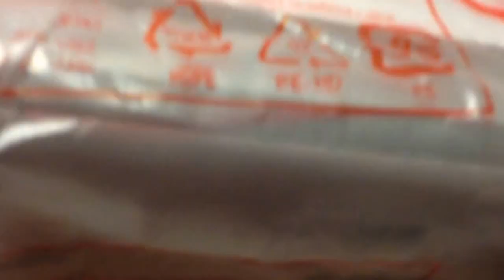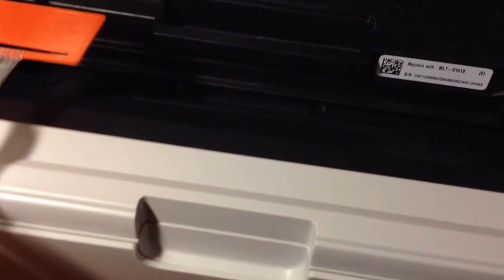Samsung ML-2165W Wireless Laser Printer UNBOXING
The elegantly simple Samsung ML-2165W monochrome laser printer gives you laser-sharp text for only $150. It's also quite compact, measuring a mere 13 inches wide by 8.5 inches deep by 7 inches high, so it's suitable for small work areas. Extra features are scant, and toner is pricey at about 4 cents per page; but for low-volume, basic printing, it's worth a look. etting up the ML-2165W is simplicity itself. Plug in the power cord, attach the small swiveling output tray to the top of the unit, and press the WPS button (for Wi-Fi Protected Setup). That's all there is to it--assuming you have a WPS-capable router. If you don't, you'll have to attach the printer to your computer via USB to set up the Wi-Fi--or use it as a USB-attached unit. Controls are minimal. The aforementioned WPS button also pulls duty as the Continue/Print button; and if you hold it down for 15 seconds, it summons a status report. Beyond that, you get only the printer and toner status lights, and the on/off button. The ML-2165W's printer driver, though equally basic, is also elegant and nicely organized. Samsung doesn't offer any layout options, but it does provide manual duplexing support on the PC side. Unfortunately, manual duplexing isn't available on the Mac. Considering that the ML-2165W's diminutive footprint makes it appropriate for dorm rooms--a Mac bastion--that's an unfortunate oversight. The Brother HL-2270DW costs the same amount and includes automatic duplexing.The ML-2165W's paper-handling features are spartan, too, though adequate for its intended light-duty role. The paper input on the bottom holds 150 sheets, and the output tray above it holds 100 sheets.The unit ships with a starter toner cartridge that will last for approximately 700 pages. After that, you must pay about $65 for a standard 1500-page replacement cartridge, which comes to an expensive 4.3 cents per page.